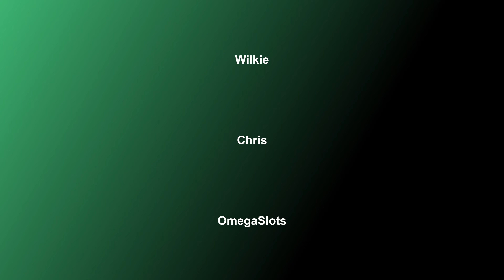Widdowmaker Eiger Norwand Circuit Experience Sector 1 Gold How to GT7 Tutorial Update 1 49